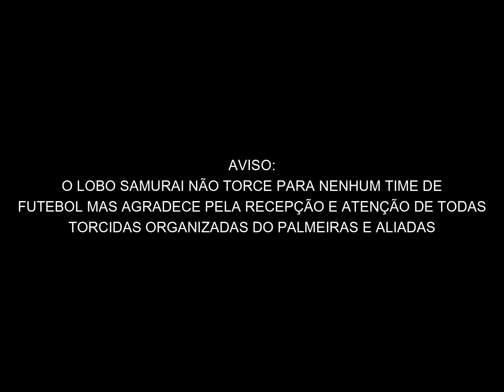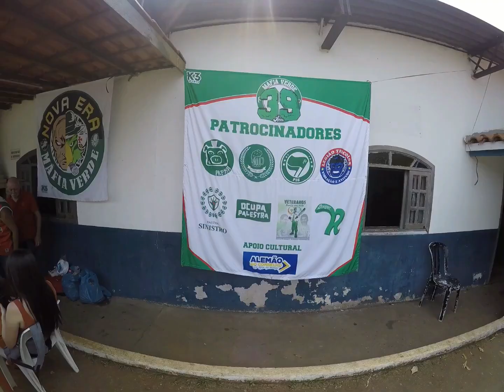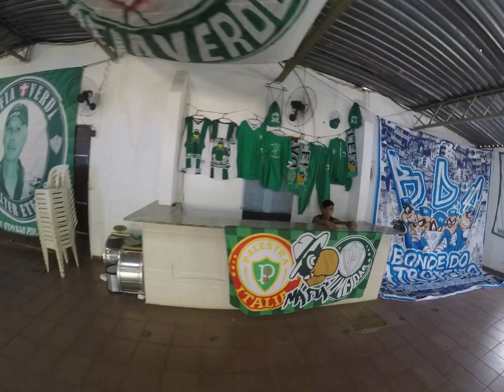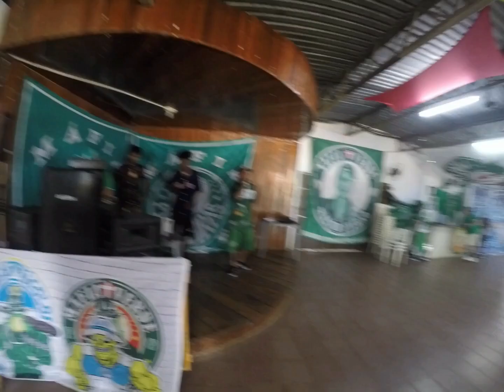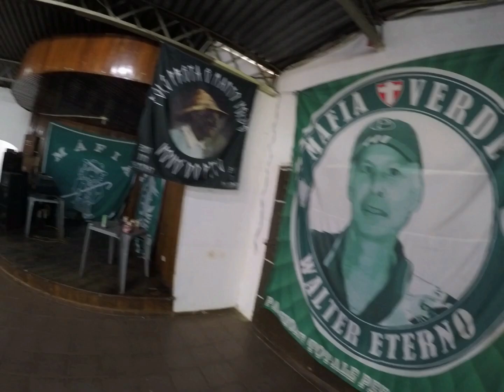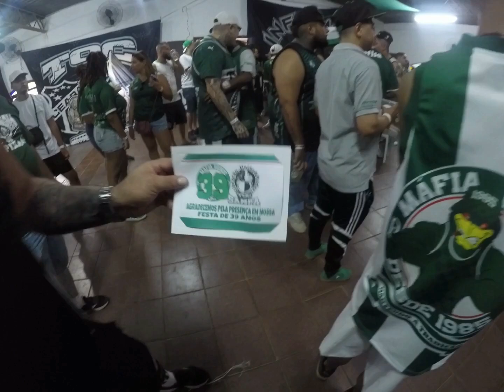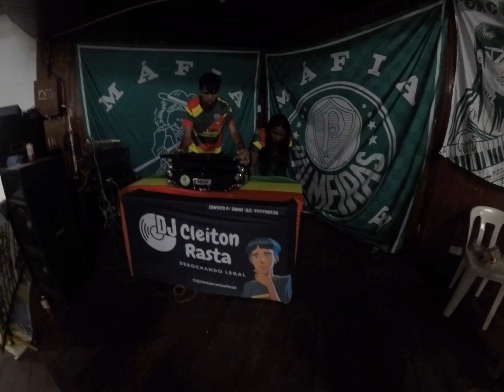Lobo Mini Docs #3 - Cabeça de Gelo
Parceiros:
Nossas redes
Vinheta do Mini Docs: @trapcityrec
Deus está na GANG
Ficar rico e sonegar imposto